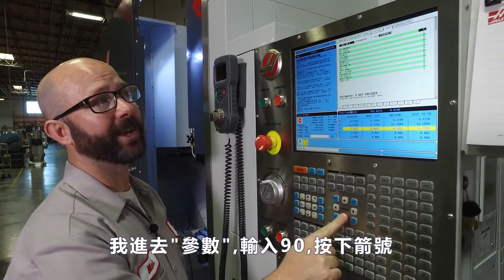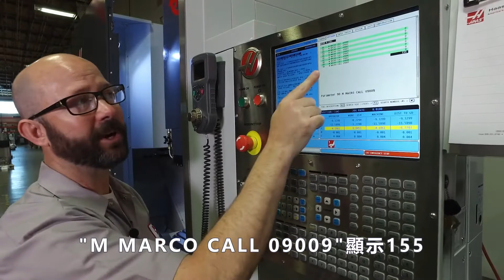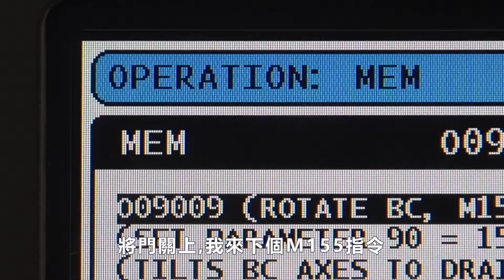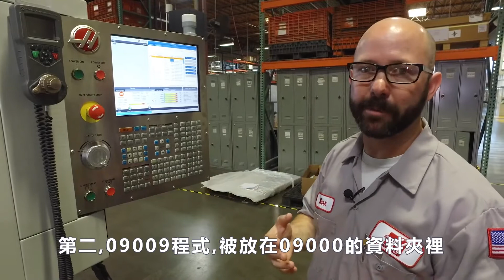[哈斯小教室] 創造自己的M&G碼名稱 ( 銑床 車床 自動車床 加工應用 ) / Create your own M & G code